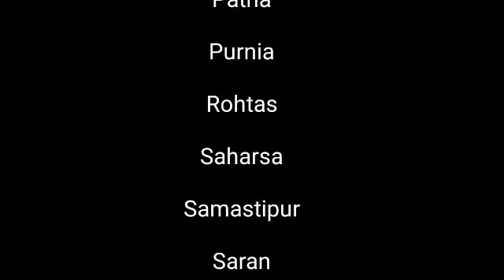List of Districts in Bihar 2023 | Bihar state districts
list of districts in Bihar 2023
list of districts in bihar
how many districts in bihar
bihar districts
bihar districts list